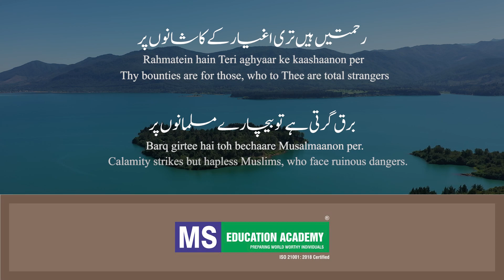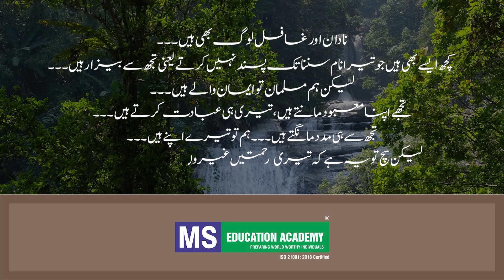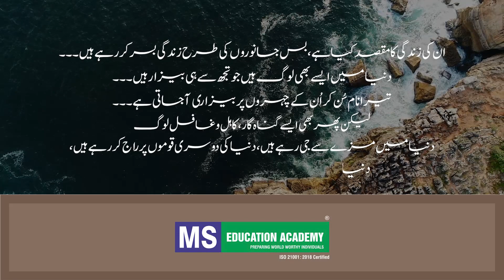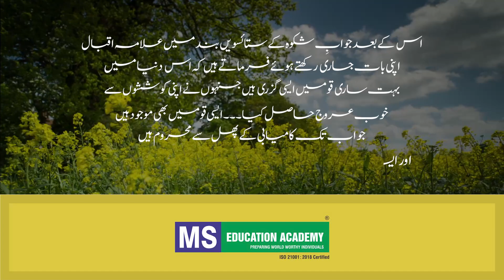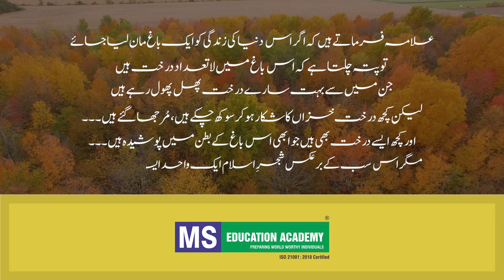Allama Iqbal - Shikwa aur Jawab-e-Shikwa 12 | MS Education Academy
Shikwa & Jawab-e-Shikwa with Explanation
شکوہ اور جواب شکوہ معہ تشریح

Rehmatain Hain Teri Aghiyar Ke Kashaanon Par
Barq Girti Hai To Bechare Musalmanon Par

Yet see how still Your bounties rain on roofs 0f unbelieving clans,
While strikes Your thunder‐bolt the homes of all‐forbearing Mussalmans!